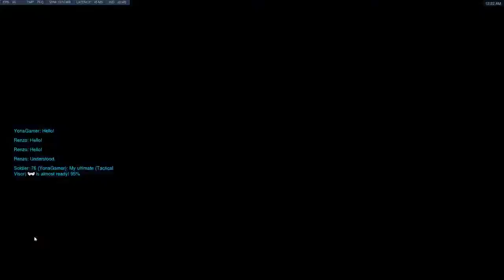Overwatch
*I stream for my own pleasure. I don't make any money doing this so I don't really care about viewers etc. If you want to watch you are more than welcome!

*I'm Bilingual so there is a chance that I will be speaking Spanish all day long so be aware xD

**PC Spec**
i7 8700k (Overclocked at 5.0GHz) **Update**
GTX 1070 SC
32GB RAM DDR4 at 2400Mhz
The rest you don't need to know =D

**For those who ask all the time my settings or what software I use to stream**
Software: OBS
Settings:
*Output*
Encoder: x264
Rate Control: CBR
Bitrate: 13,000
CPU Usage Preset: veryfast
Profile: Main
the rest is default on this page.
Base Res: 2560x1440
Output Res: 1920x1080
Downscale Filter: Lanczos
FPS: 60`